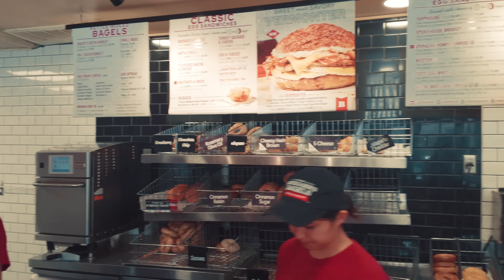Unsere XXL Haustour in L.A. | vlog nr. 5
Zwischen Umzugskisten, Koffern und Dekoläden versuche ich, das alte Zuhause auszuräumen und alles für den Umzug ins neue Haus vorzubereiten. Während dieses hektischen Prozesses lade ich euch ein, mich auf einer XXL-Room-Tour durch unser erstes Zuhause in Los Angeles zu begleiten. Hier haben wir die ersten Wochen unseres Lebens in Amerika verbracht, viele erste Male erlebt und uns mit der Stadt und ihren Besonderheiten vertraut gemacht. Nun ist es Zeit, weiterzuziehen und uns fest einzurichten und damit das Kapitel zu beginnen neue Heimat New Port Beach.